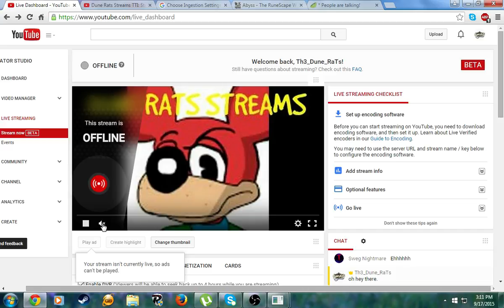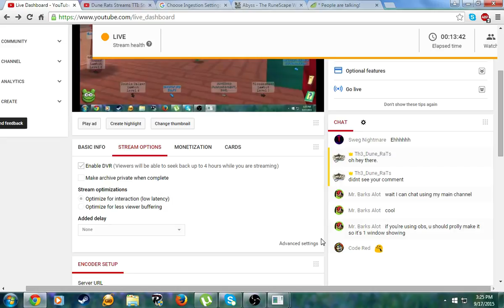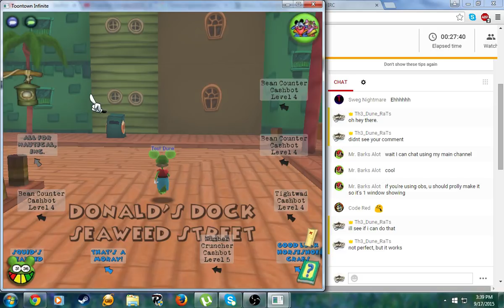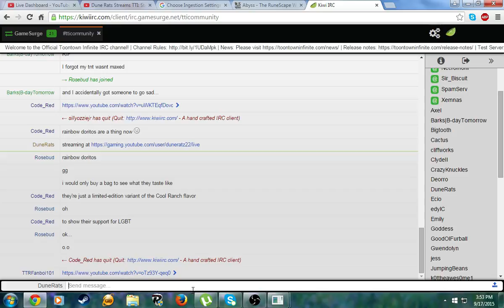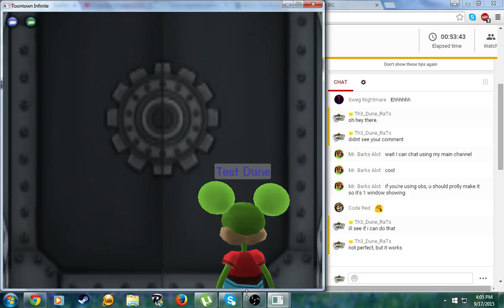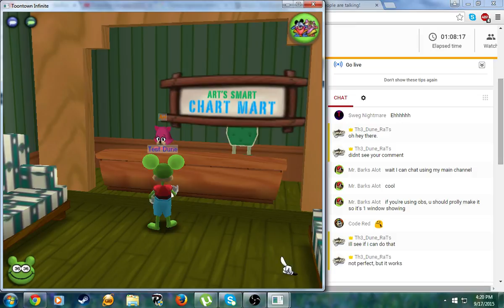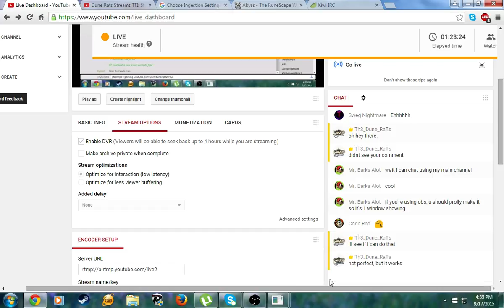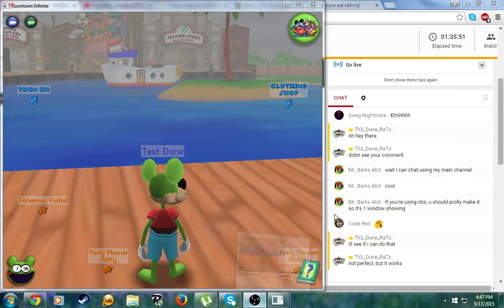Dune Rats Streams TTI: Stream #1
How about a livestream?

I'm just testing TTI, really.

I had two streams that I posted earlier but I took them down because I wasn't satisifed with trhe filming quality of either of them. So I decided to give it another go.